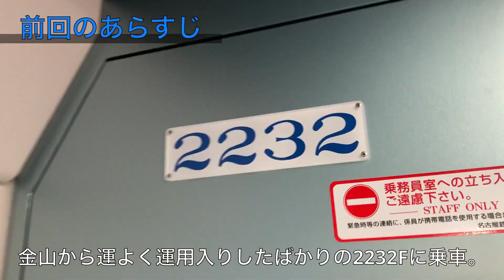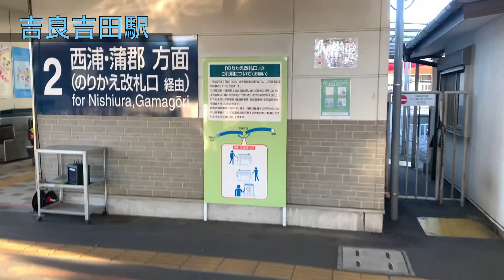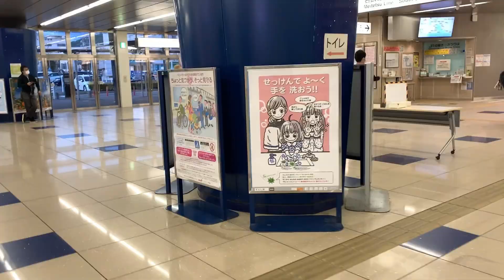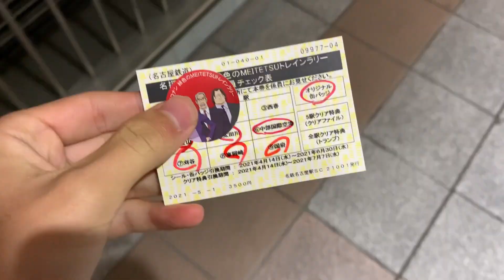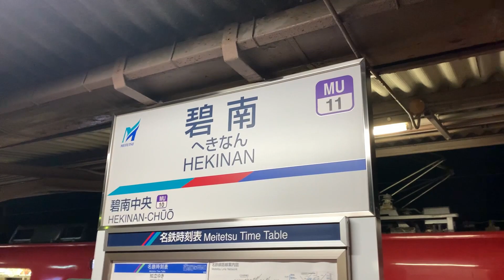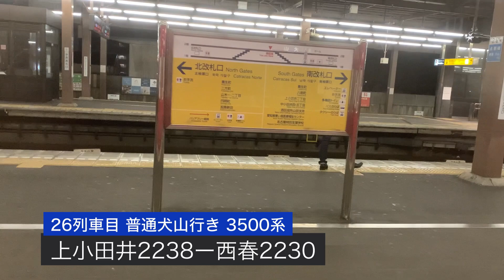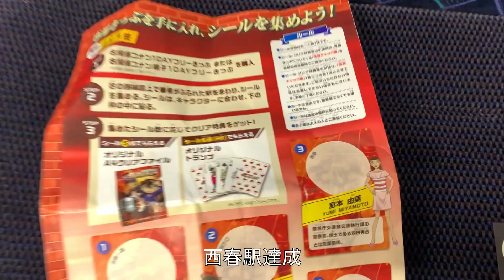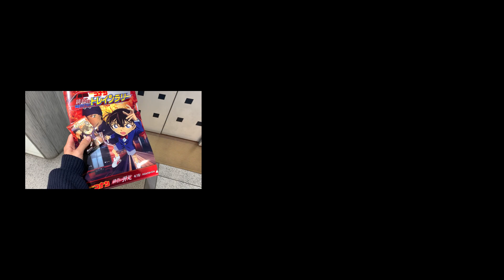名鉄線を1日でどこまで制覇できる!?完結編